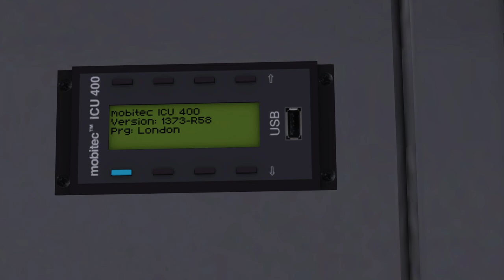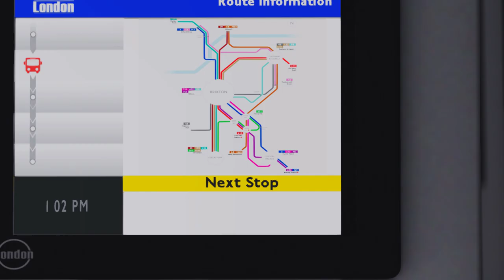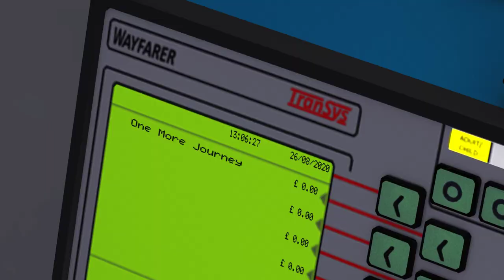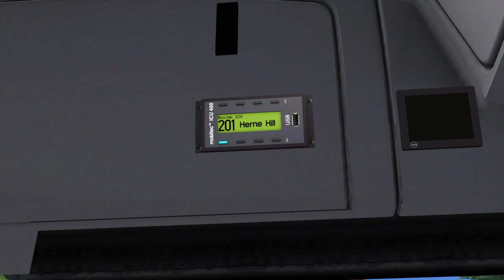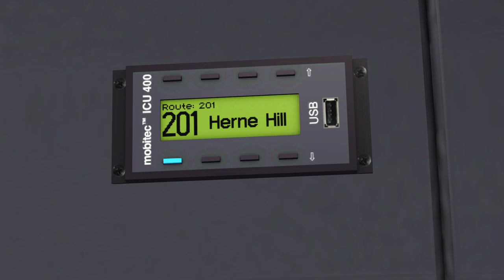Thrash throughout London's busy streets | Deadrun to Herne Hill with Abellio 8553 | OMSI 2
It's been a while since I have done an OMSI video and here it is. It is rather an old video but still gold with a cheeky deadrun on this Abellio Enviro 200 (ignore the Thumbnail's bus being different to the one I drove). We then proceed later to do my 201 shift with 2 round trips with this lovely refurb! Hope you enjoy!

---PC SPECIFICATIONS---
CPU: Intel Core i9-10850K (10C/20T): OC@5GHz
GPU: NVIDIA GeForce GTX 1060 6GB GDDR5
RAM: Corsair RGB RT 32GB DDR4 3600MHz
SSD: Samsung 980 Pro 1TB PCIe 4.0 (Windows)
SSD: Samsung 970 EVO Plus 2TB PCIe 3.0 (Games)
HDD: WD Green 3TB 3.5" 7200RPM
PSU: Corsair RM 550 Watt 80 PLUS Gold